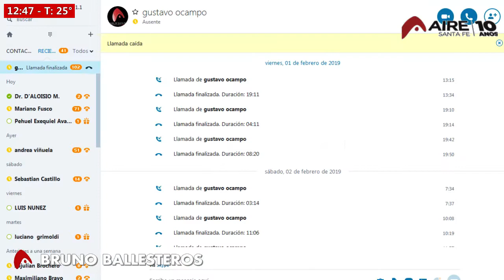2019 02 26 CALLES INTRANSITABLES